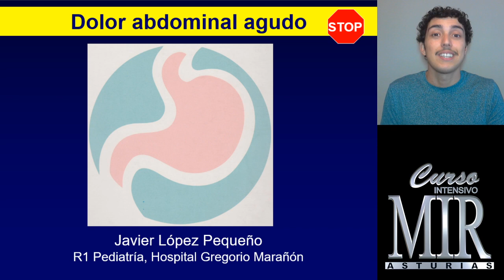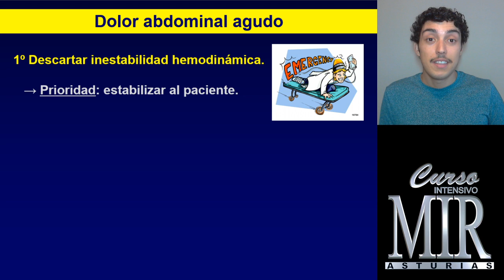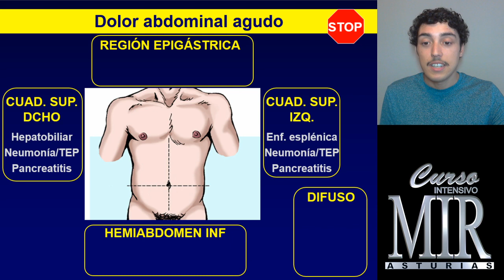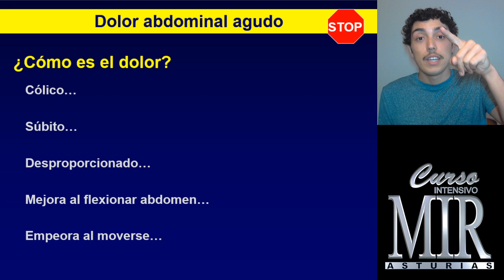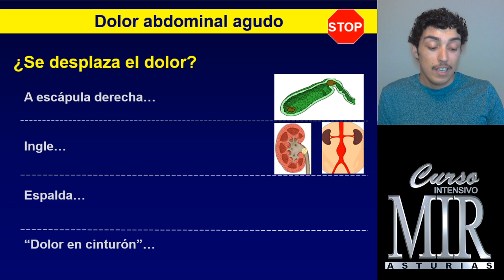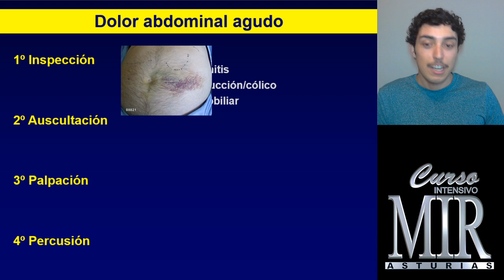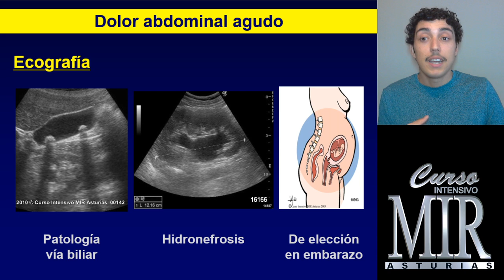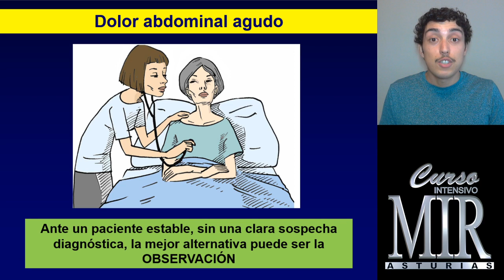Dolor abdominal agudo. Urgencias más frecuentes en Aparato Digestivo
Urgencias más frecuentes en Aparato Digestivo